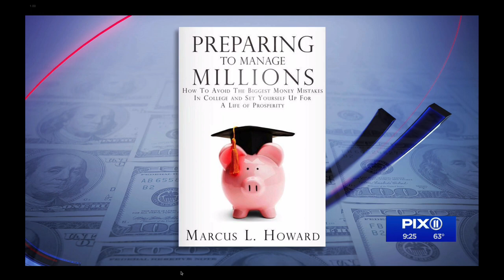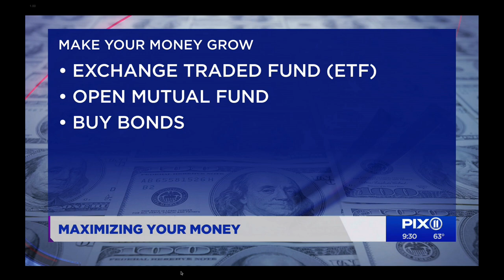Marcus Howard Pix11 Interview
1) WE'VE GOT ABOUT A MONTH AND A HALF LEFT IN 2021. THESE LAST TWO YEARS HAVE BEEN TOUGH ON A LOT OF OUR WALLETS. WHAT ARE THE TOP THREE MOST IMPORTANT STEPS THAT WE NEED TO TAKE TO GET CREATIVE WITH OUR CASH NOW... SO WE GET SOME MONEY BACK FROM UNCLE SAM WHEN WE FILE OUR TAXES?

- MAXIMIZE CONTRIBUTIONS TO 401K AND ROTH IRA
    - Roth IRAs have huge tax advantages. While you don't get an upfront tax break, your money grows tax-free. When you withdraw it, it's 100% tax-free and penalty-free, provided you're 59 1/2 and you've held the account for at least five years.
    - Even if you think the stock market is overpriced, maxing out your Roth IRA is worth it.
    - In 2021, you can contribute up to $6,000, or $7,000 if you're 50 or older.
- TAKE ADVANTAGE OF TAX CREDITS
    - Advance Child Tax Credit
    - Earned Income Tax Credit

2) IS IT TOO LATE TO INCREASE CONTRIBUTIONS TO RETIREMENT PLANS?

- No. As a general rule, you have until tax day to make IRA contributions for the prior year. This year it was May 17th, next year it will most likely be April 15th

3) DURING THE PANDEMIC THERE WAS A HUGE JUMP IN PEOPLE USING SITES LIKE ROBINHOOD TO BUY AND SELL STOCK. WHAT SHOULD PEOPLE KNOW BEFORE JUMPING INTO INVESTMENTS?

- Investing carries risk and you can lose all of or more money than you put in.
- Determine your risk tolerance (you can be more risky when young, more conservative if you are over 50)
- Consider whether you want to trade stocks or derivatives
    - Tax implications, etc
- As a general rule, with apps like Robinhood, you only make money when your stock goes. You have no ability to make money when the stocks go down.

4) WHAT ARE THE DIFFERENT TYPES OF INVESTMENTS THAT ARE GOOD FOR BEGINNERS?

- Nadex (North American Derivatives Exchange)

5) IF YOU DON'T WANT TO INVEST IN STOCKS... WHAT ARE OTHER OPTIONS THAT WILL MAKE YOUR MONEY GROW WITH LITTLE RISK AND WHEN IS THE BEST TIME TO OPEN THOSE ACCOUNTS?

- The best time was two years ago, the second best time is today
- If you don't want to invest in stocks you can invest in
    - ETF'S
    - MUTUAL FUNDS
    - BONDS

FOLO: CAN YOU CLEAR UP THE MISCONCEPTION THAT YOU NEED A LOT OF MONEY TO INVEST. HOW MUCH MONEY DOES IT TAKE TO BEGIN AND WHERE CAN WE GO?

- Don't risk your life savings. Like I said, with Nadex you can start with as little as $250
- You can go to sites like Leeloo and Topstep.

6) IN YOUR BOOK PREPARING TO MANAGE MILLIONS.. YOU HAVE A BUDGET BREAKDOWN THAT LISTS LONG TERM SAVINGS AND SAVINGS AND INVESTMENTS SEPARATELY. IS THAT THE SECRET TO ACHIEVING FINANCIAL FREEDOM?

- It's not the secret but it's pretty close. The BIG secret is living within your means and diversifying your income.
- Using some of the tools & strategies we discussed today you can be well on your way.